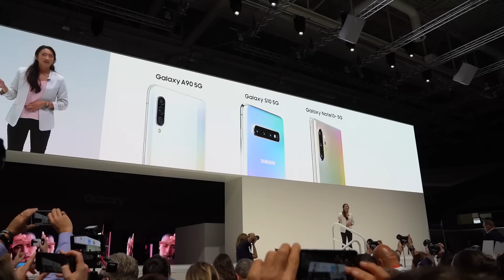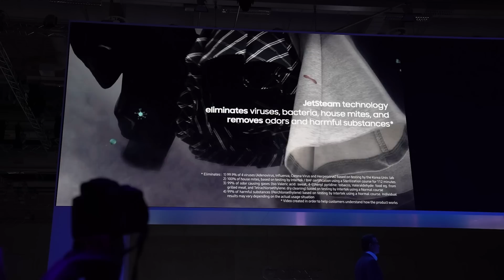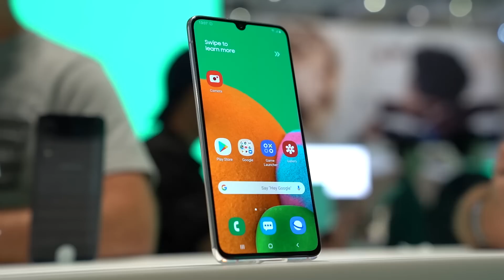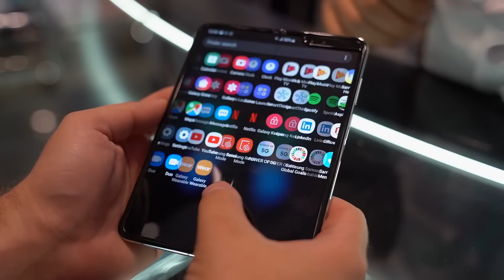IFA 2019: Samsung Galaxy Fold i A90 5G - Mobzilla Flesz odc. 47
Samsung Galaxy Fold jest ciekawy, bardzo drogi... i czy komuś potrzebny? Zaczynamy targi IFA 2019!
Fold być może będzie dostępny w Play - a teraz można kupić inne telefony

... a jeśli szukacie recenzji innych modeli, to w poprzednich odcinkach w moje ręce wpadły:

Partnerem kanału jest Play. Wszystkie opinie, przemyślenia i oceny zawarte w filmie są moje własne.